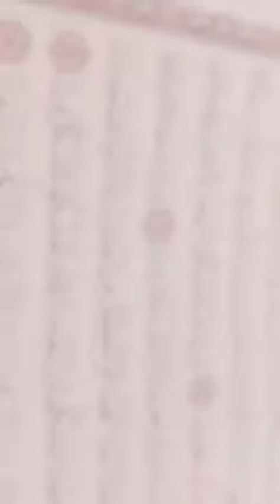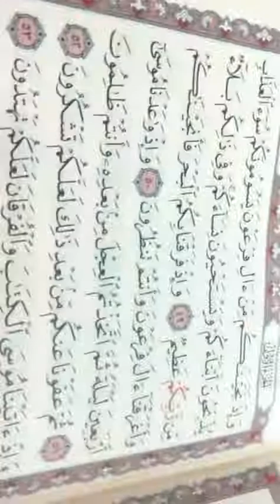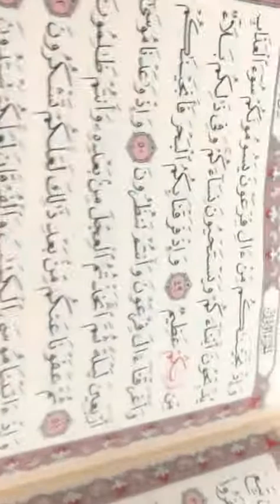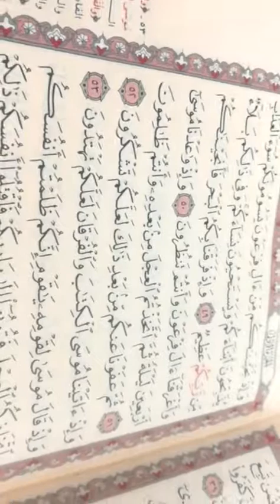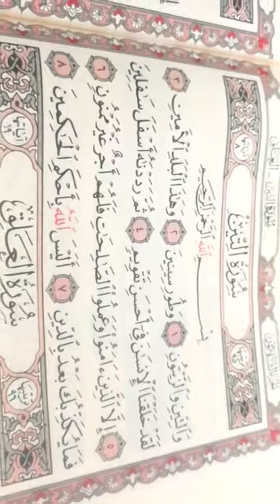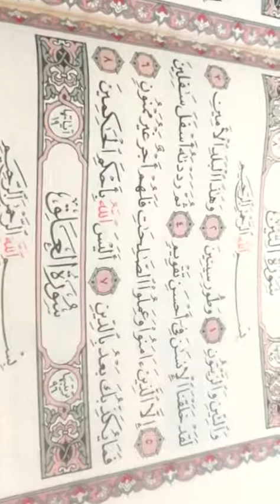إن شاء الله كل يوم حفظ وتسميع من الآية رقم 49إلى 53للأستاذة بطة وماما حبيبتي وبابا حبيبى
اللهم اجبر خاطر والدي ترتيل القرآن الكريم للأستاذة الفاضلة بطة عطية ماما حبيبتي وبابا حبيبى إن شاء الله كل يوم حفظ وتسميع سورة البقرة من الآية رقم 49إلى الآية رقم 53